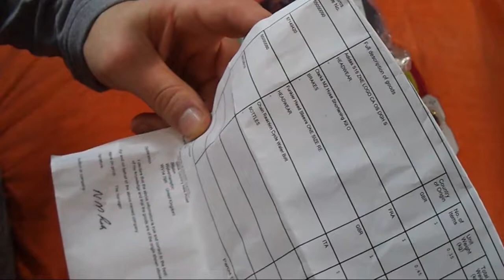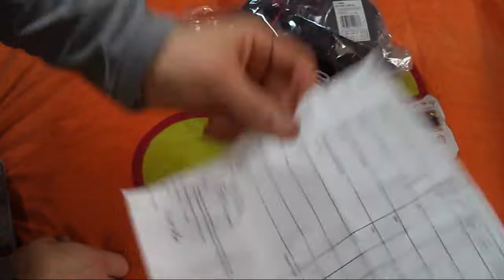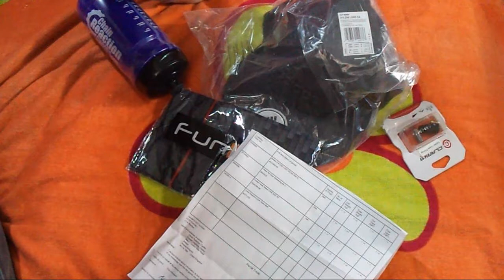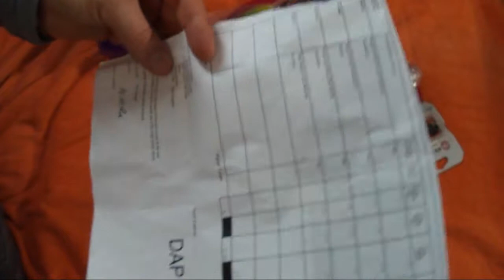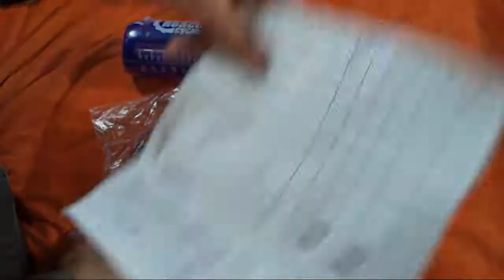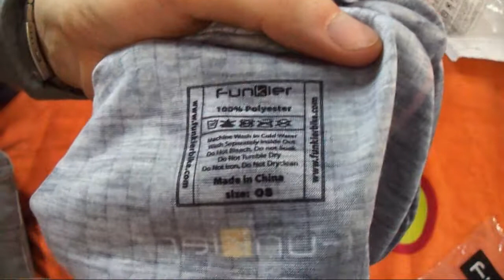К нам приехал Adidas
СЕНСАЦИОННОЕ ВИДЕО О ПОЛИТИКЕ И ЖИЗНИ В РОССИИ!!! СРОЧНО СМОТРИ ПОКА НЕ УДАЛИЛИ!! РАССКАЖИ ДРУЗЬЯМ И ВСЕМ КОМУ МОЖЕШЬ ДОВЕРЯТЬ!!!
А кроме кликбейта

Куплена Кепка adidas ZNE Logo SS18
Grey, One Size

Велофляга Chain Reaction Cycles
Blue, 600ml

Head Sleeve Funkier
Red, One Size

Комплект для укорачивания гидролинии Clarks M2

Я этих мудаков уже в котором видео пиарю, а они мне комментарии к покупкам не засчитывают и не дают никаких бонусов вообще.

Можешь использовать Letyshops на их сайте - возвращает процент с покупок.